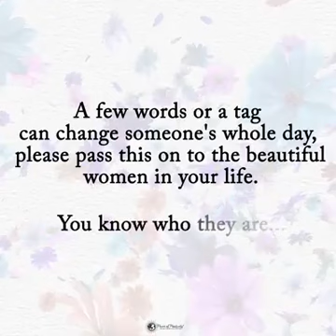Mother's Day Gift Ideas -You Are Beautiful, You Bring Out The Smile In Others Even When You Are Sad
Mothers Day Gifts Ideas
You Are Beautiful..Inside And Outside. You Bring Out The Smile In Others Even When You Are Sad :)

Beautiful Woman inside and outside.
Acknowledge that women and girls are beautiful, not just beautiful look but also beautiful character.

Beautiful gifts to honor the beautiful woman or girl in your life.

Plant a tree to help improve climate change.
Plant a tree in memory of a loved one or friend.
The tree of life gift.

$250 Bonus When You Reserve Hotspot & $250  Bonus when Activate Hotspot.

💰💰Don't Read This, If You Want To Stay Broke!💰
Earn 16 streams of income that are recession-proof

Any earnings or income representations are aspirational statements only of your earning potential. There is no guarantee that you’ll receive the same results or any results at all for that matter. Your results will depend entirely on your work ethic, experience, etc… As always there is risk with any business. I am not a financial advisor and nothing in this video should be considered legal advice. You should do your own due diligence and research.